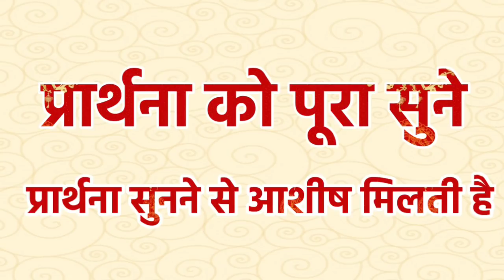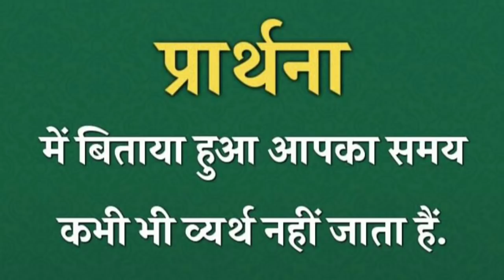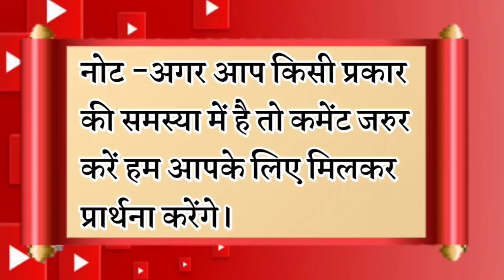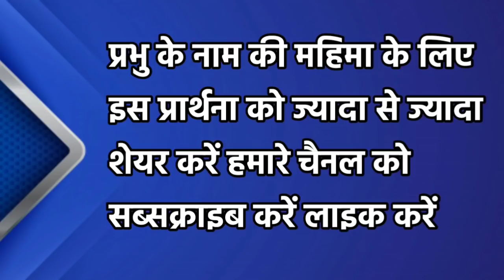प्रभु की आज्ञा मान तो तु हर जोखीम से बचेगा | रात की प्रार्थना | Night Prayer